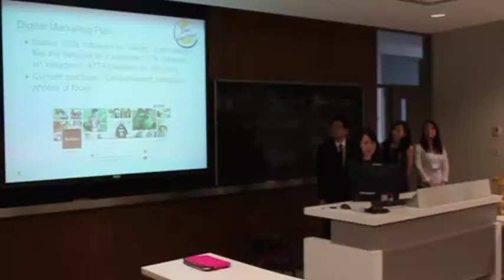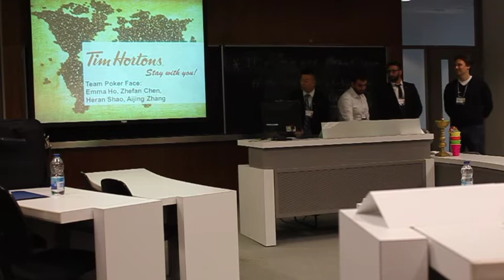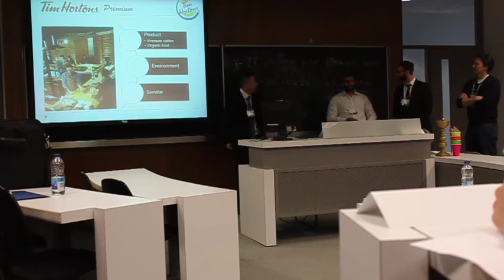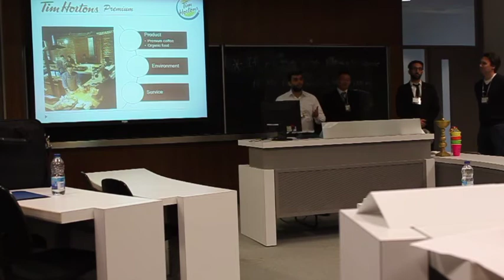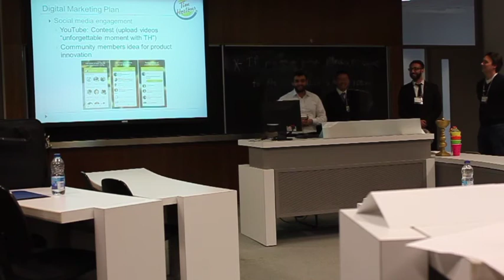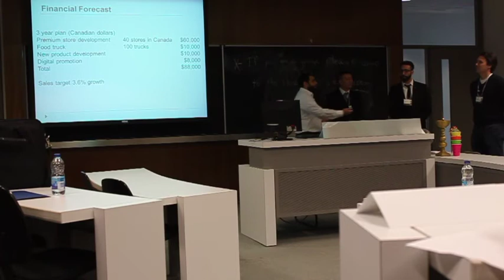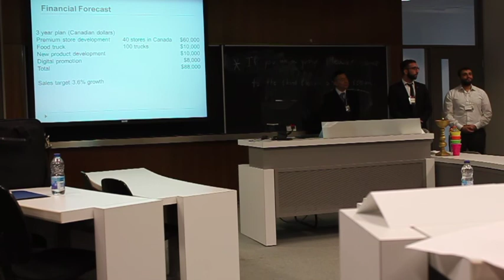Cut Throat Case Competition 2016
On May 8th, 2016 Cut Throat Case Competition is an innovative case study challenge version with a focus on team building, bidding and sabotaging. Join us!